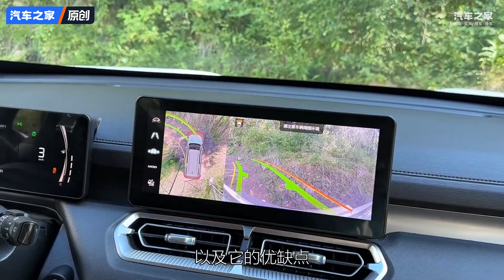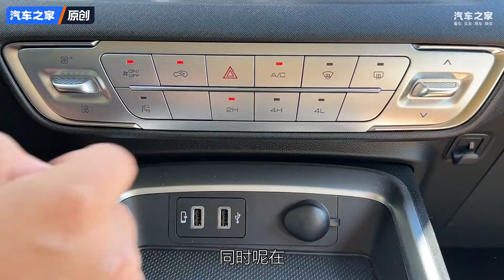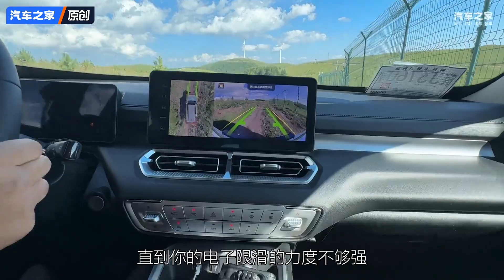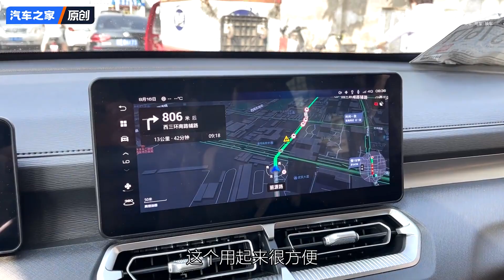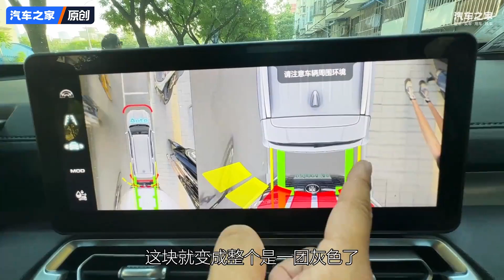哈弗H5油耗+越野测试 优缺点总结！【汽车之家】